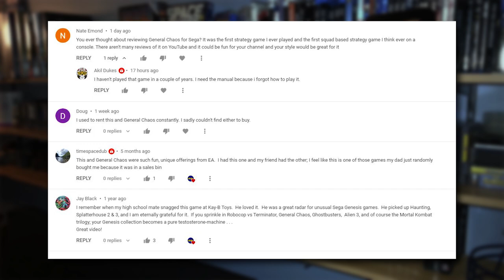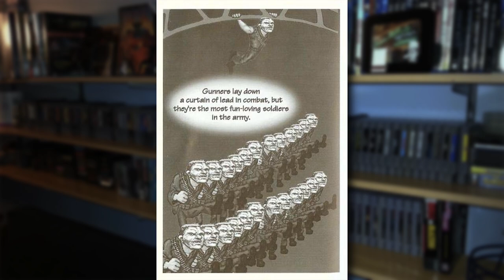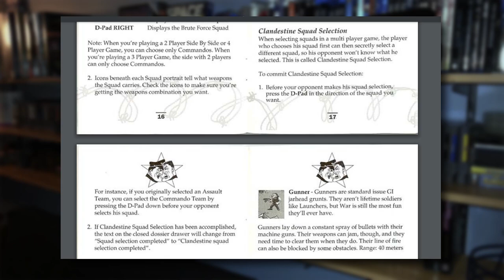General Chaos on Sega Genesis | A Friday Night Arcade Retrospective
FNA BUSINESS MAIL
Friday Night Arcade, LLC
1717 W. Kirby Ave
Box 242

Amazon Merch